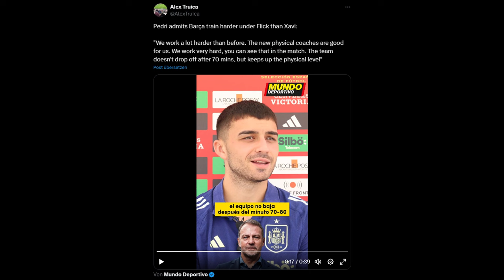4 Siege aus 4 Spielen: FC Barcelona unter Hansi Flick! - Analyse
Der FC Barcelona konnte seine ersten vier Saisonspiele gewinnen, was einen Blick auf die Katalanen unter ihrem neuen Cheftrainer Hansi Flick interessant macht. In diesem Video analysiere ich die taktische Herangehensweise & Spielweise hinsichtlich ihrer Stärken und Schwächen.

0:00 Intro
0:19 Trainer
1:16 bisherige Spiele
1:49 Grundformation
2:30 Aufbauspiel
3:41 Weg ins letzte Drittel
8:25 Chancenkreation
12:13 Herangehensweise gegen den Ball
18:31 Defensive Anfälligkeit
21:32 Fazit & Ausblick
23:17 Outro